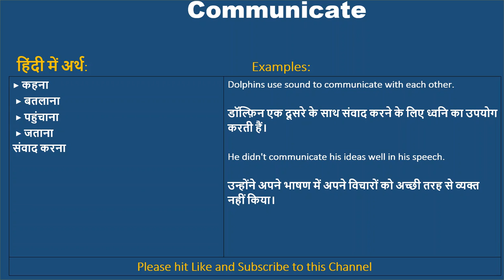Communicate ka kya matlab hota hai, Communicate meaning in Hindi